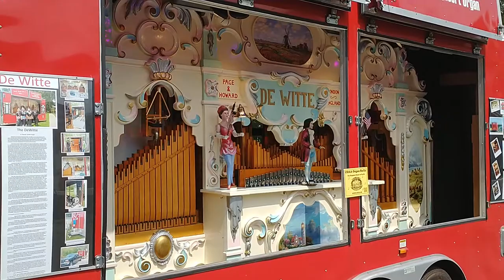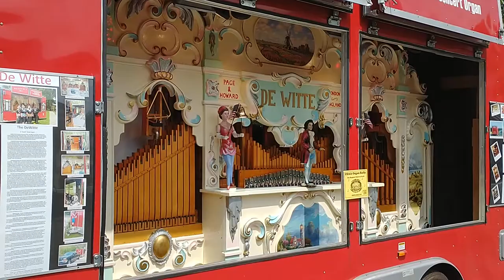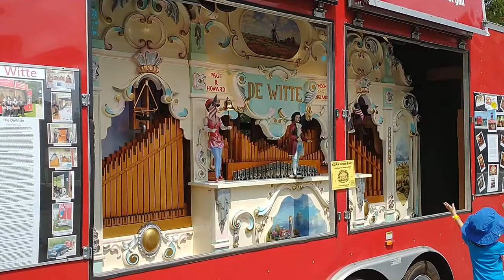90 Key Page & Howard Street Organ De Witte Plays Disney Medley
I didn't get the new cds of this organ at this rally at Glen Echo, but enjoy!